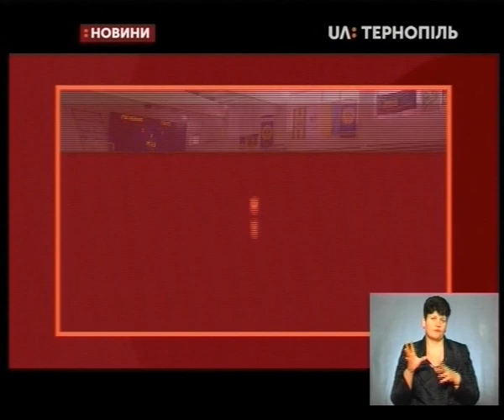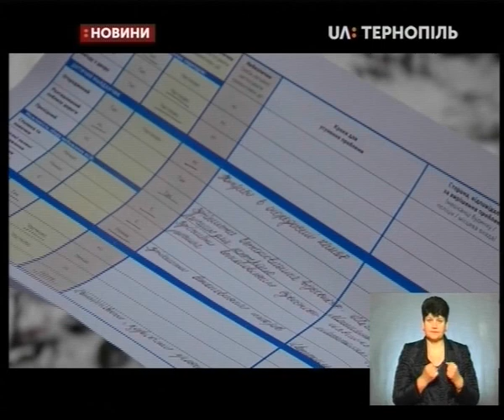28.12.2019. Новини. 19:00